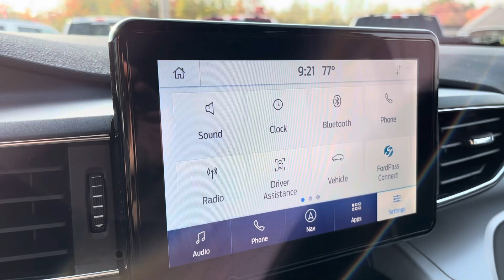2023 Ford Explorer | ST#7173N